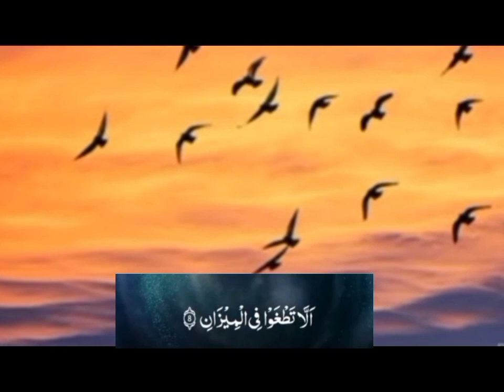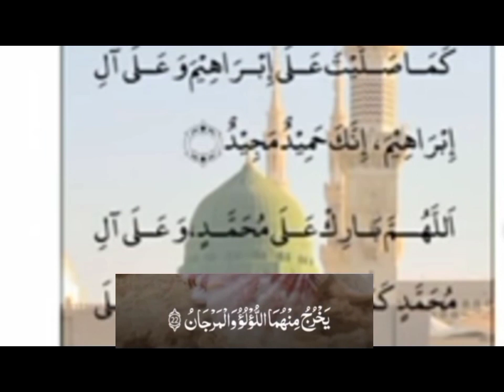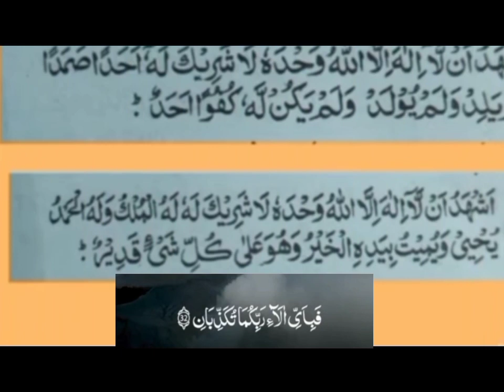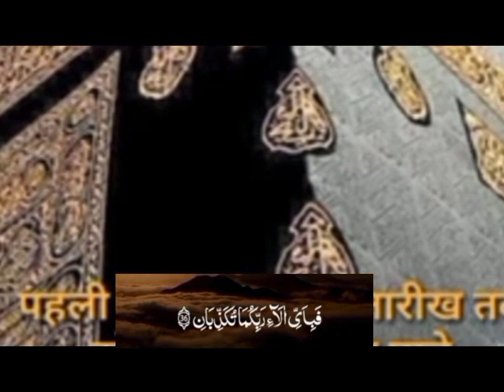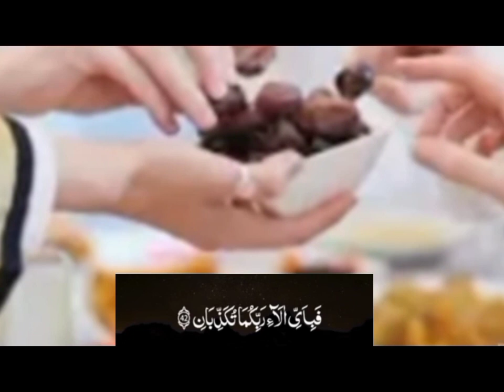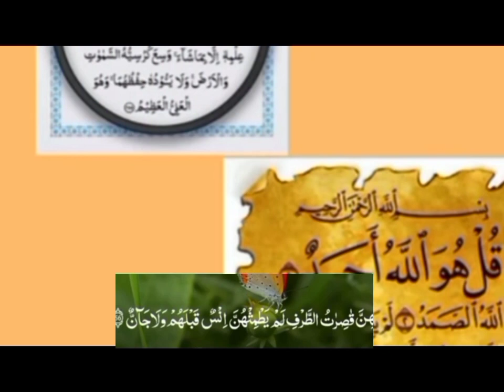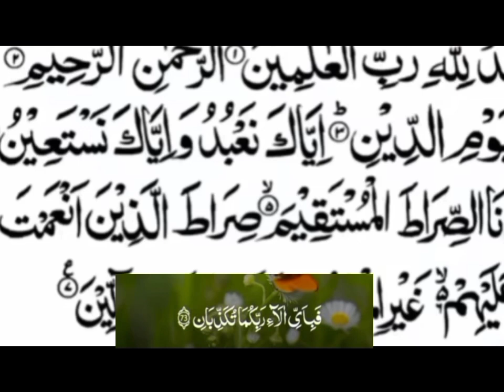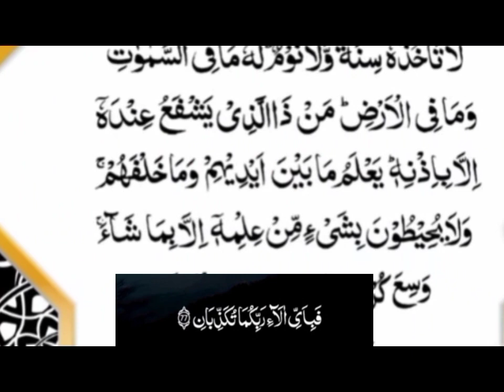Surah Rehman With Translation Full | Quran